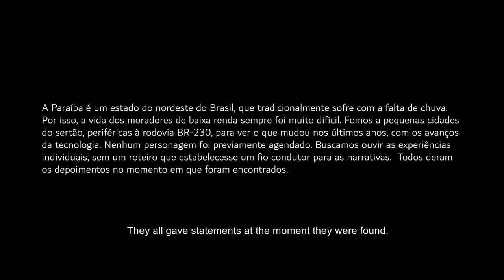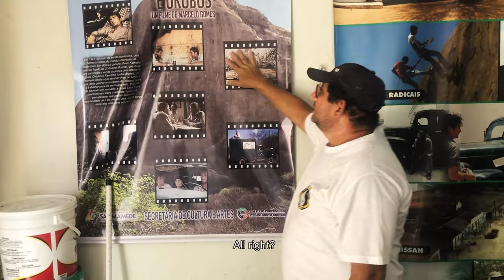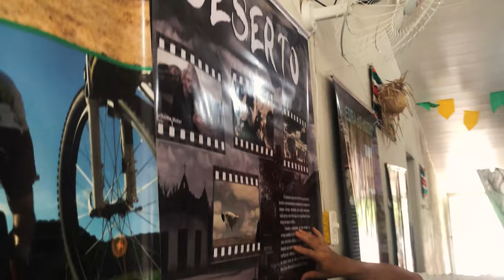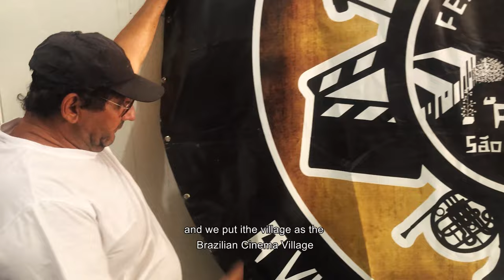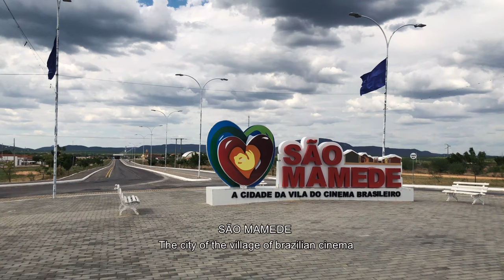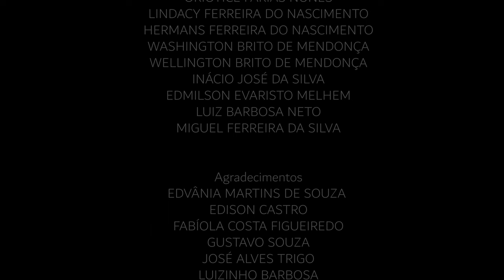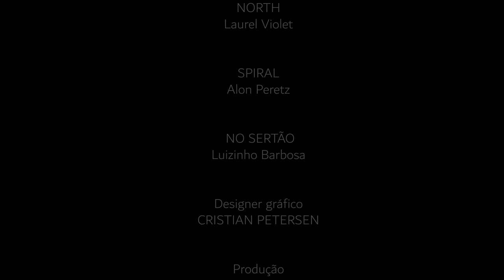SERTÃO (Hinterland) - Subtitled in English.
Filme documentário brasileiro de longa metragem, dirigido por Ulisses Rocha. Duração: 70 min. 2021.

SINOPSE: A Paraíba é um estado do nordeste do Brasil, que tradicionalmente sofre com a falta de chuva. Por isso, a vida dos moradores sempre foi muito difícil. O documentário mostra a vida dessas pessoas, que moram em cidades pequenas, próximas a Rodovia BR 230, para ver como a vida deles mudou, com a chegada da eletricidade e da telefonia celular. Nenhum personagem foi previamente agendado. Buscamos ouvir as experiências individuais, sem um roteiro que estabelecesse um fio condutor para as narrativas. As histórias de vida são surpreendentes.

Brazilian feature documentary film, directed by Ulisses Rocha. Running time 70 min, 2021.

SYNOPSIS: Paraíba is a state in northeastern Brazil, which traditionally suffers from a lack of rain. Therefore, the lives of the residents have always been very difficult. The documentary shows the these people, who live in small towns, close to Rodovia BR 230, to see how their lives changed, with the arrival of electricity and cell phones. No characters were previously scheduled. We seek to listen to individual experiences, without a script that establishes a guiding thread for the narratives. Life stories are amazing.